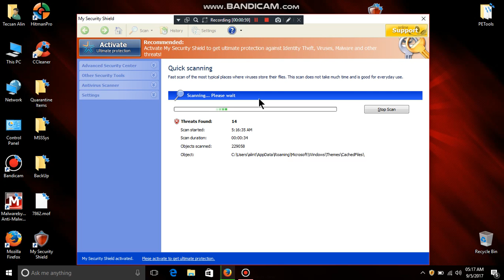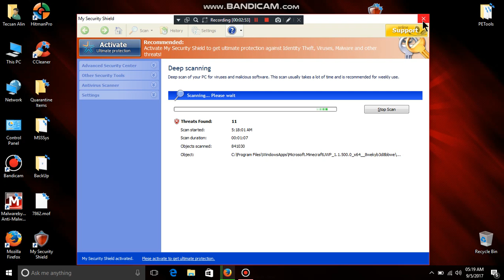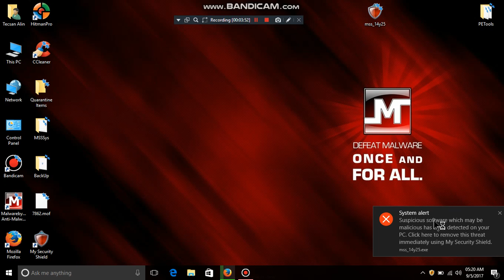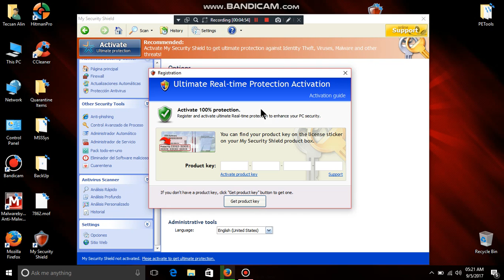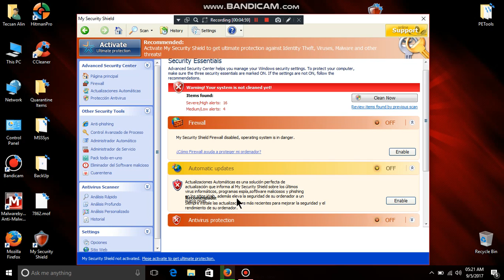My Security Shield (Rogue)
Virus releasted to the fakevimes family.